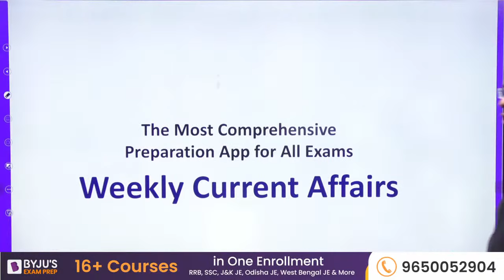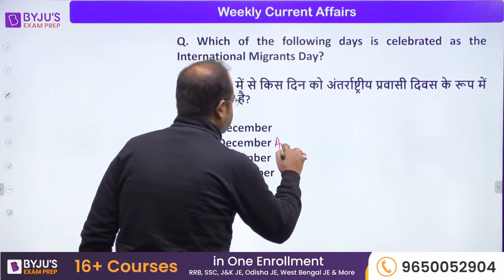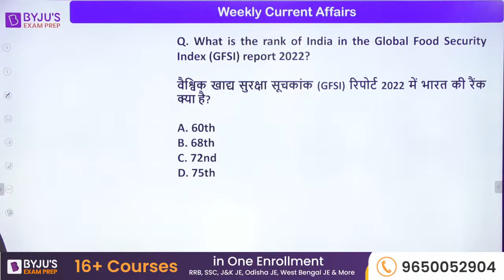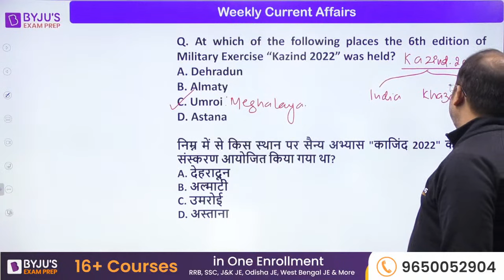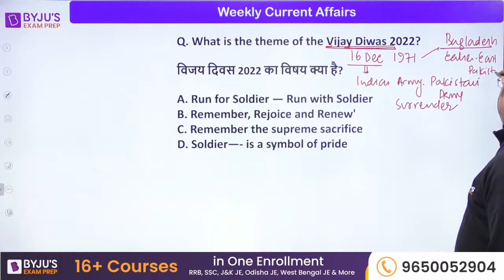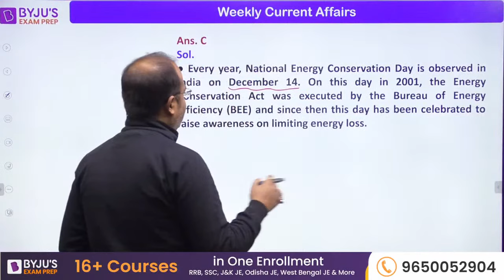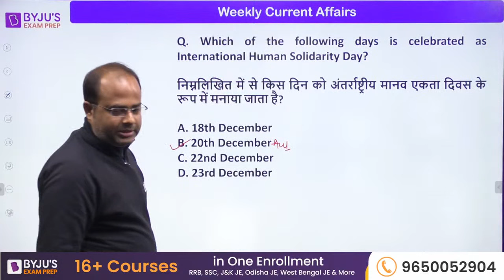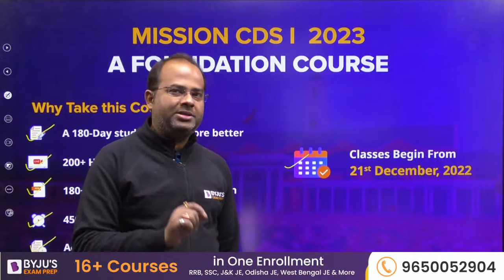Weekly Current Affairs 18-24th December for AFCAT/ CDS 2023 | Current Affairs for CDS, AFCAT, CAPF